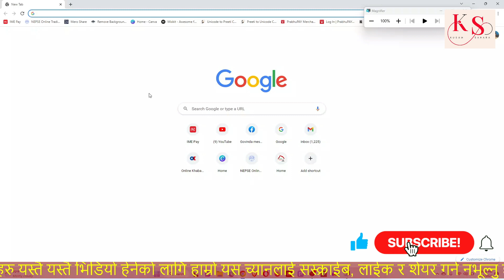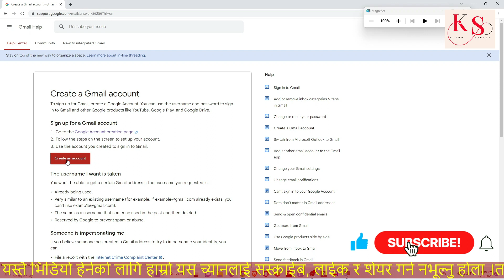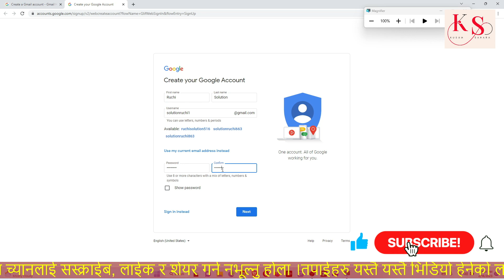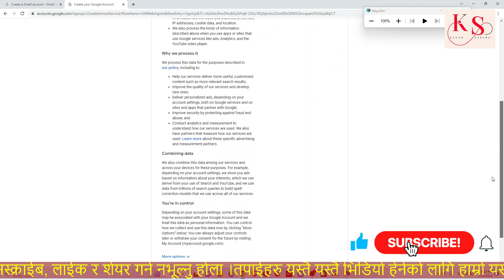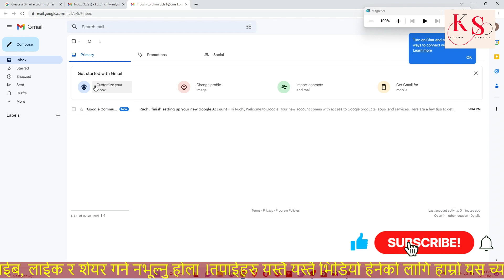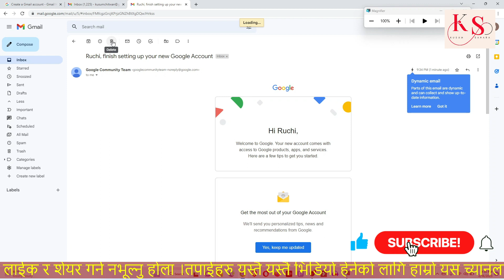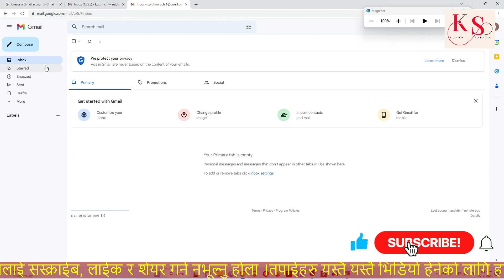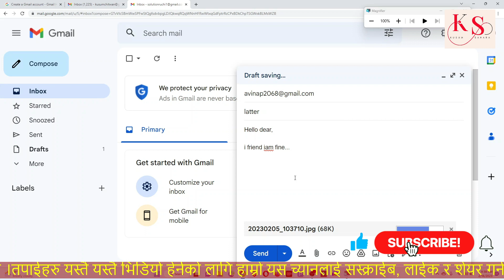how to create Gmail Account l Gmail id kasari banaune ? l How to make gmail id 2023